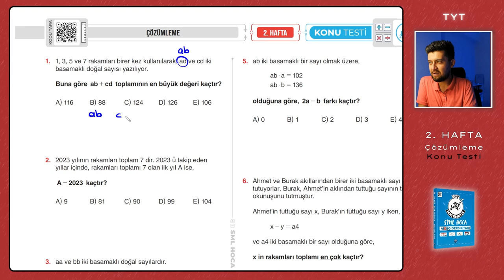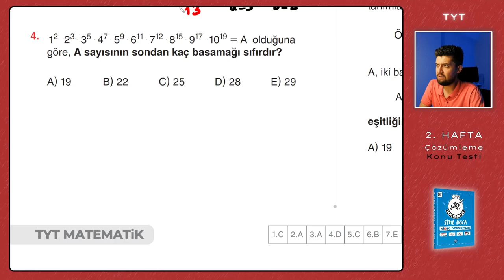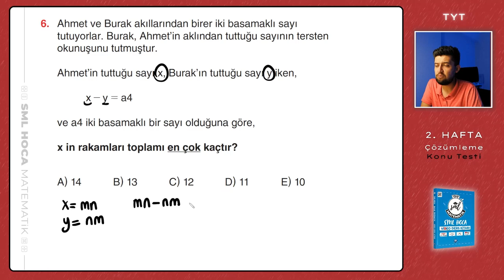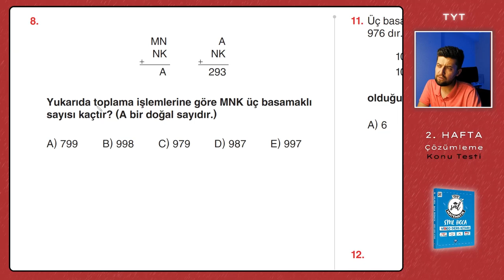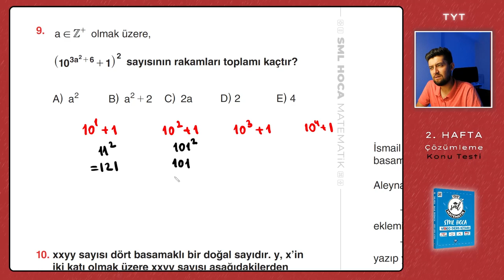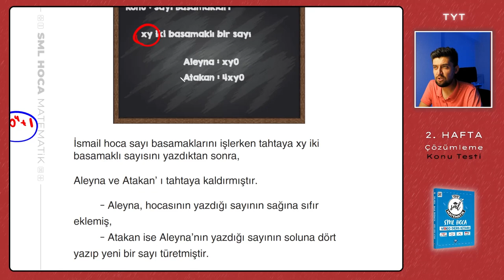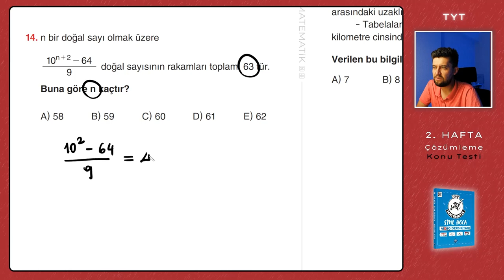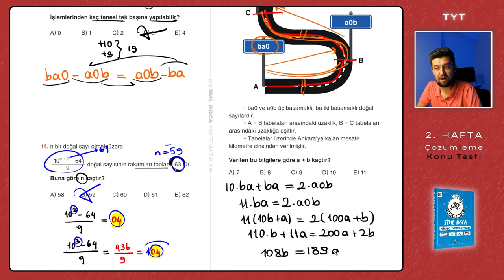TYT Matematik 2023 | Çözümleme Konu Testi | 2. Hafta